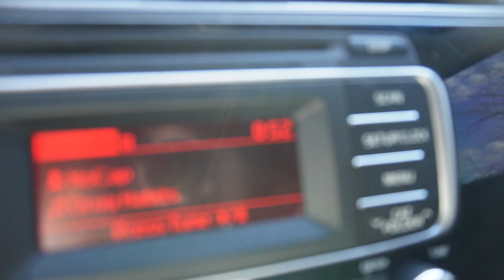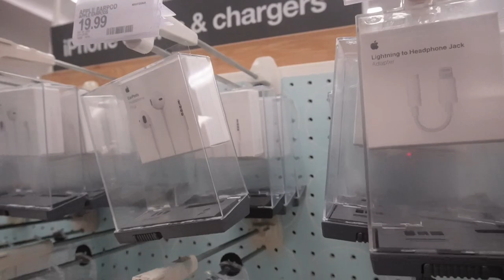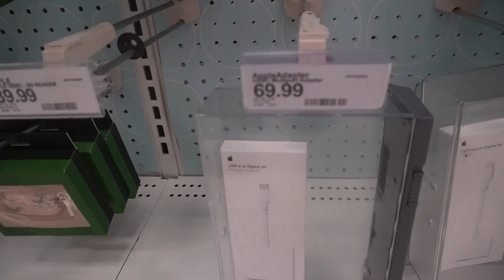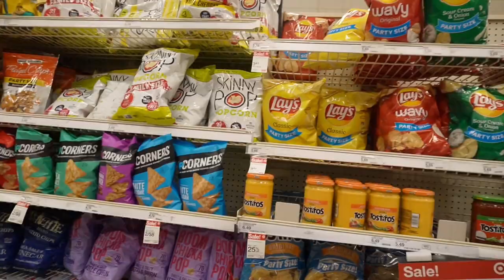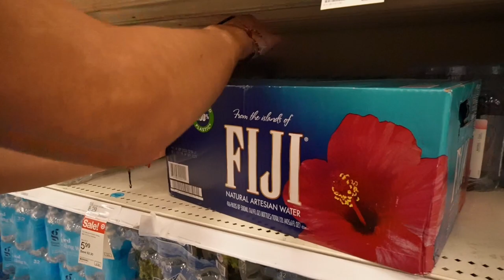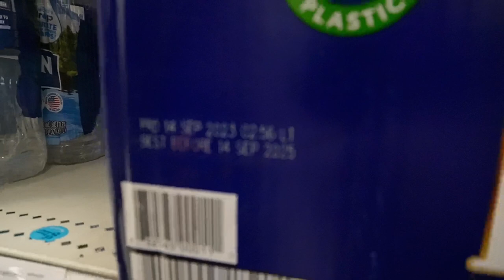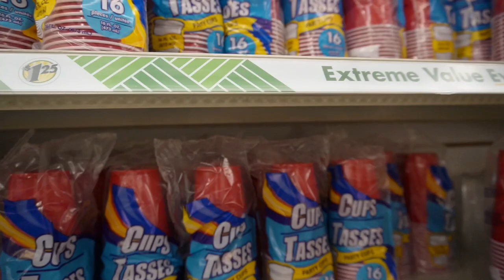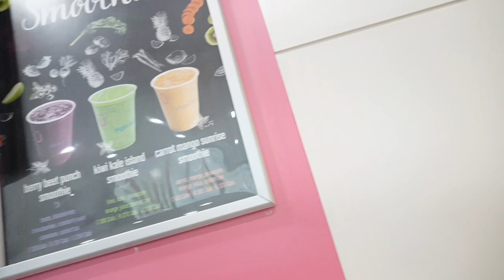DAMES BIRTHDAY VLOG!! *COPS ARRESTED PEOPLE*